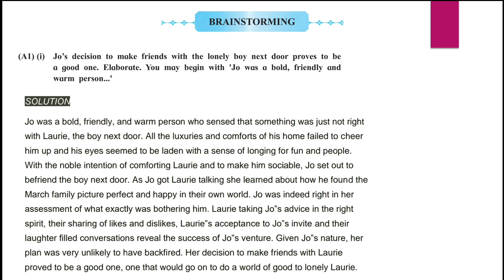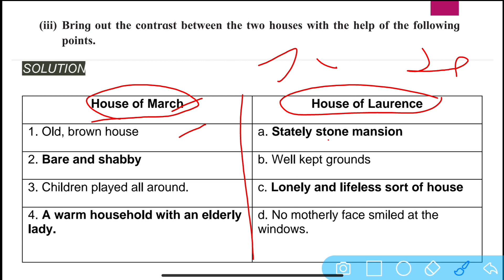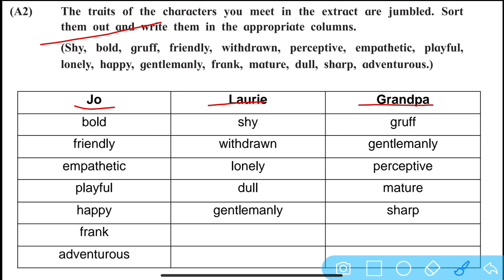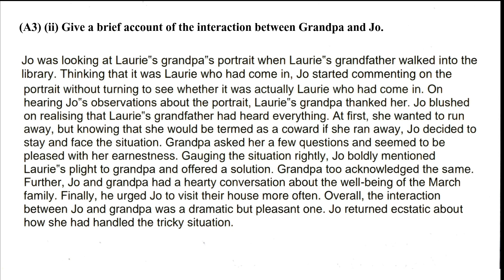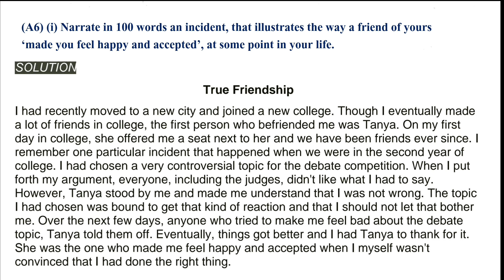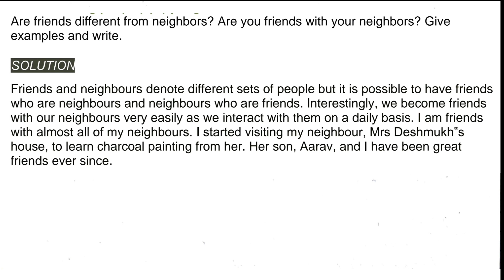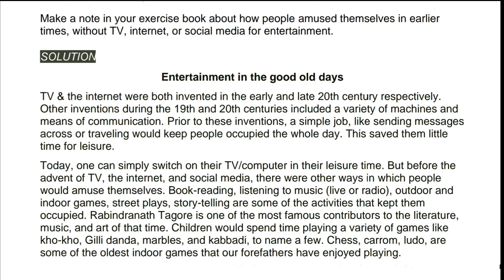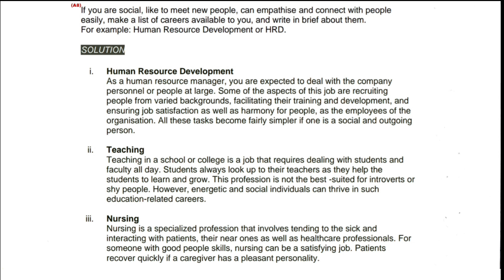1.1 Being Neighborly Brainstorming Answers Explanation / 11th English / Maharashtra Board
NAMASKAR,

IMPORTANT PLAYLISTS FOR CLASS 11th❗